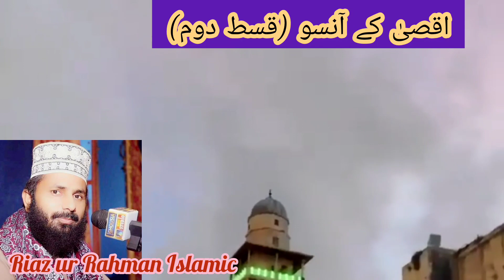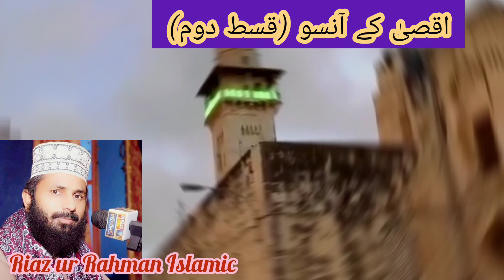Aqsa ky aanso